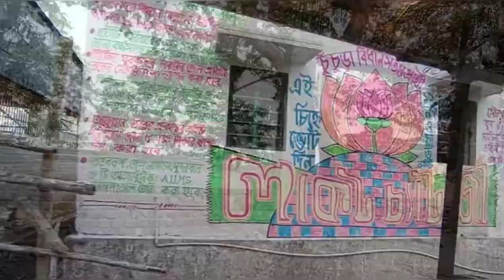পয়লা বৈশাখের কেনাকাটা চুঁচুড়া শহরে । Jikor Paglami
Hugli-Chuchura or Hooghly-Chinsurah is a city and a municipality of Hooghly district in the Indian state of West Bengal. It lies on the bank of Hooghly River, 35 km north of Kolkata.[1] It is located in the district of Hooghly and is home to the district headquarters. Chuchura houses the Commissioner of the Burdwan Range. It is a part of the area covered by Kolkata Metropolitan Development Authority (KMDA).[2] The District Court building of Chinsurah is the longest building in West Bengal.

Chinsurah is the home to the new state-of-the-art 1000 KW DRM transmitter of Prasar Bharti which enables 'Akashvaani Maitree' to be broadcast across Bangladesh. This special Bangla service of All India Radio was launched in the wake of the Bangladesh Liberation Movement and played a key role during the war, broadcasting Indian news bulletins in Bangladesh. It continued till April 2010 but was discontinued thereafter due to decommissioning of the Super Power Transmitter at Chinsurah.[3] The headquarters of the Hooghly District Sports Association (HDSA) and the famous district Sadar hospital Imambara Sadar Hospital is situated here. Chinsurah is also the home of the oldest Armenian church in India and old Hindu Temples.